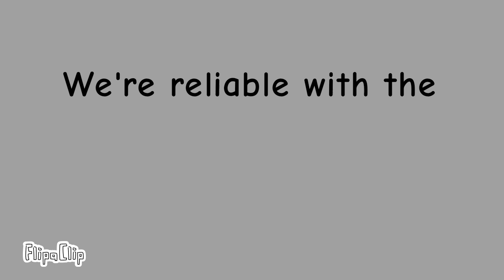The ladies!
They love their ladies. Terry is a boy, for new viewers.